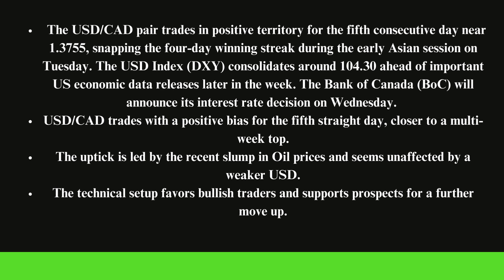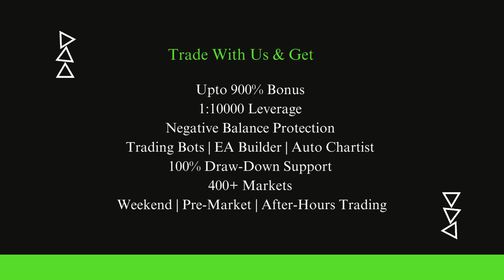USD/CAD Bulls Retain Control: Breaking Multi-Week Records!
USD/CAD bulls retain control above mid-1.3700s, reaching new multi-week highs. In this video, we delve into the recent market trends that have led to this bullish momentum. We'll discuss the factors driving this upward movement, including the recent slump in oil prices and the impact of the weaker USD. Additionally, we'll analyze the technical setup favoring bullish traders and the implications of the upcoming Bank of Canada (BoC) interest rate decision. Whether you're a seasoned trader or just getting started, this video provides valuable insights to help you navigate the current market conditions.